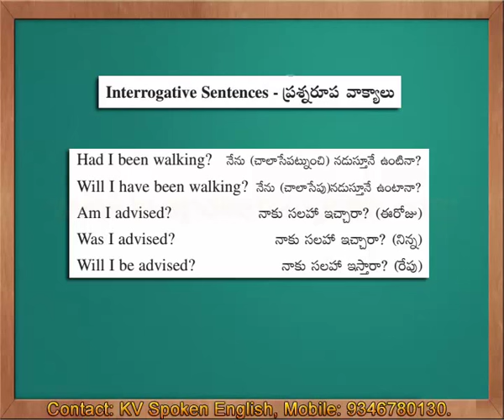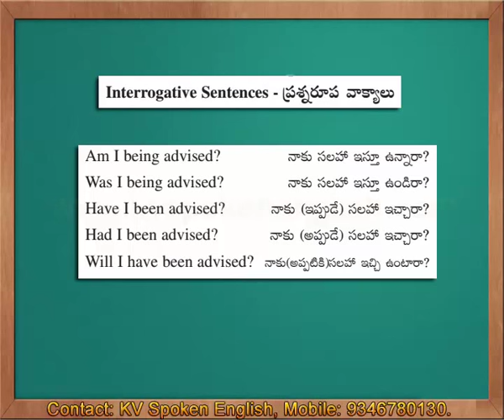Important Interrogative Sentences - Spoken English through Telugu